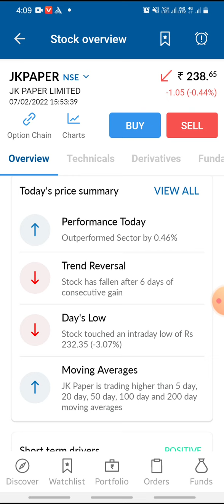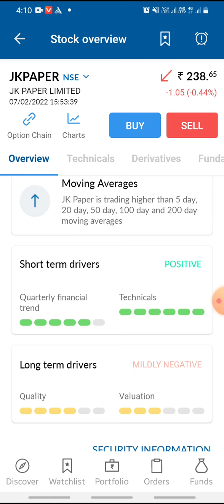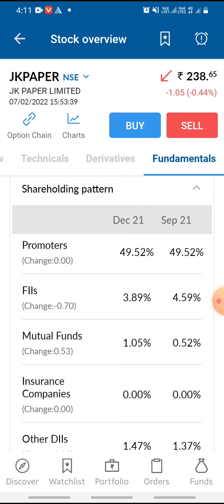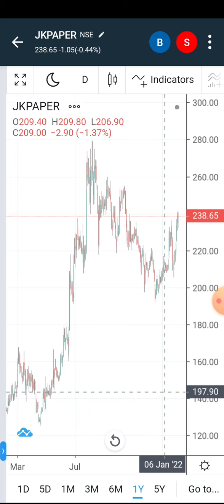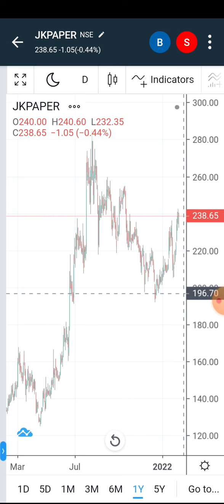jk paper share latest news today | jkpaper share q3 result analysis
jkpaper Share latest news || jkpaper Ruselt Date lifetime profit share Best target 350+

You will get the following benefits :

1.Free Demat Account
2.Zero Equity Delivery
3.₹20 Per Order in Intraday, commodity and currency
4.Limit Upto 48 Times
5.MTF Facility Available
6.30 Years Of Trust

jkpaper
jkpaper SHARE
jkpaper Q3 RESULTS
jkpaper DIVIDEND
jkpaper Q3 RESULT ANALYSIS
jkpaper Share Price
jkpaper Share News
jkpaper Share Review
jkpaper Share Price Today
jkpaper Share Latest News
jkpaper Share Target
jkpaper Share Analysis
jkpaper Stock Analysis
jkpaper Stock Technical Analysis
jkpaper Stock Latest News
jkpaper Stock News
jkpaper Stock Today
jkpaper Stock Price
jkpaper Stock View
jkpaper dividend
jkpaper RESULT
jkpaper RESULT ANALYSIS
Rakesh Jhunjhunwala news
Rakesh Jhunjhunwala portfolio Rakesh Jhunjhunwala jkpaper share
jkpaper ruselt date
jkpaper Stock ruselt
jkpaper q3 ruselt
jkpaper q3 ruselt date
jkpaper Share Target